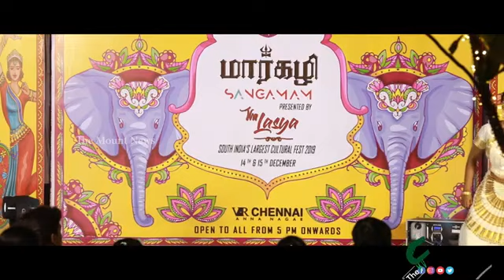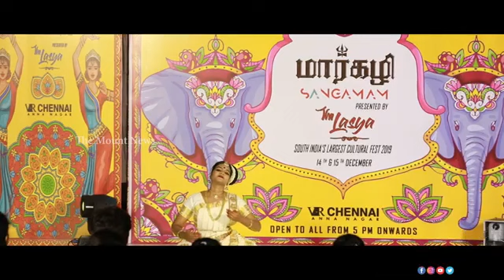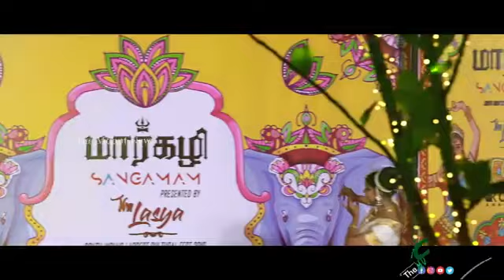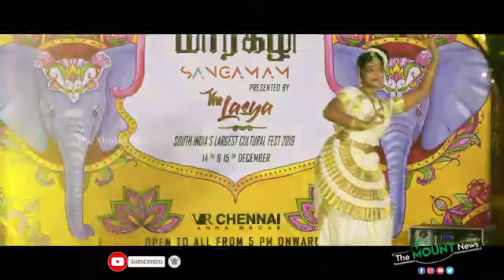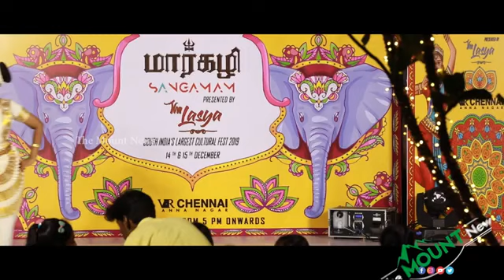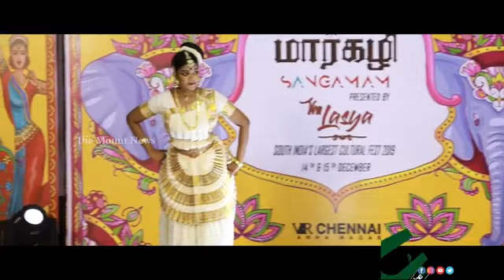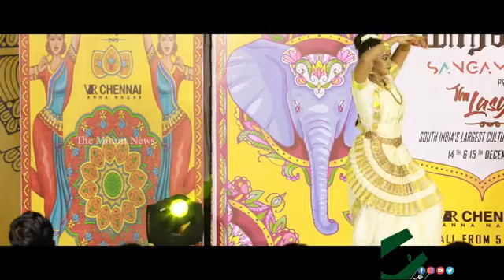Margazhi Sangamam | India's Largest Cultural Fest | Dhaneesha dhanapal performance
Kalamandalam Dhaneesha Dhanapal

She started learning mohiniyattam at the age of seven under Guru Kalamandalam RekhRamkrishnan . She joined Kerala kalamandalam deemed university and completed her Bachelor degree in Mohiniyattam and postgraduate in Mohiniyattam at sree sankaracharya university.
DhaneeshaDhanapal has a brilliant academic background. She is a doordarshan grade artist in mohiniyattam.

Professional Training Kalamandalam Dhaneesha Dhanapal was a disciple of leading Gurus

kalamandalamSujatha (mohiniyattam)
KalamandalamLathika (mohiniyattam)
DivyaNedungadi (mohiniyattam)
RLVRamkrishnan (mohiniyattam)
KalamandalamKrishnakumar (kathakail)